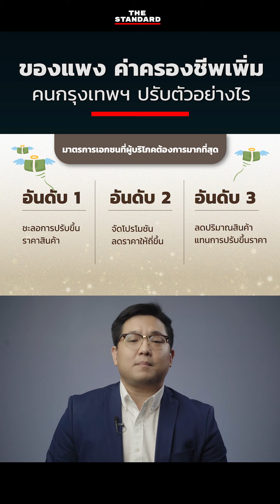ของแพง ค่าครองชีพเพิ่ม คนกรุงเทพฯ ปรับตัวอย่างไร